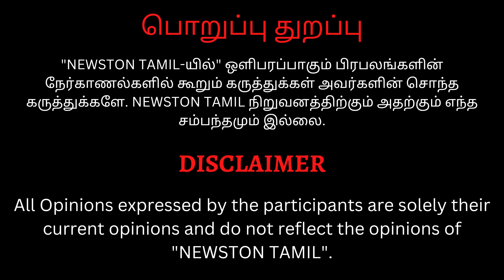Mohan G-ஐ கிழித்து தள்ளிய ரசிகர்கள்.! Maamannan Fans Reply to Mohan G | Public Review |Mari Selvaraj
Maamannan Movie Day-2 Public Review | Vadivelu, Udhayanidhi Stalin, Mari Selvaraj, Keerthy Suresh

maamannan public review, maamannan review, maamannan movie review,
 maamannan review tamil talkies, tamil talkies review maamannan, maamannan review by prasanth,
maamannan review memes, maamannan movie public review chennai,
 maamannan public review whatsapp status,
 maamannan review blue sattai, maamannan memes review,
maamannan review meme, maamannan meme review, maamannan movie meme review, maamannan meme reviews,
  maamannan reviews, maamannan public reviews,
maamannan public review overseas,
maamannan deleted scenes,
maamannan movie deleted scenes,
maamannan review today, maamannan review blue sattai,
 maamannan movie fans review,
maamannan tamil movie public review, maamannan tamil movie public opinion,
maamannan tamil movie public talk, maamannan tamil movie public reaction,
maamannan interview,
maamannan review today, maamannan review prasanth,
maamannan deleted scenes, maamannan all promos,
maamannan movie all promos, maamannan tamil talkies review,
maamannan blue sattai maran review,
public review maamannan, public talk maamannan, public opinion maamannan, maamannan tamil public review, thi cinemas public review maamannan,
tamil talkies maamannan review, blue sattai maran maamannan review,
 maamannan song Whatsapp Status,
  maamannan movie Tamil, maamannan movie songs Whatsapp status,
 maamannan movie Whatsapp status,
 maamannan movie, maamannan movie review, maamannan movie Tamil,
 maamannan movie Whatsapp status, maamannan movie scenes Tamil, maamannan movie scenes in theatre, maamannan movie comedy scenes,
,maamannan movie review tamil,
 maamannan movie dialogues, maamannan Tamil movie, maamannan Tamil songs,
 maamannan Tamil movie songs, maamannan Tamil movie review, maamannan Tamil movie Bgm, maamannan Tamil, maamannan Tamil movie sneak peek,
 maamannan songs , maamannan movie songs, maamannan movie video songs , maamannan video songs Tamil,
 maamannan  Full Movie,
maamannan fight scenes Whatsapp Status, maamannan fdfs status, maamannan 2nd day review,
maamannan 2nd day public review, maamannan 4th day public review, maamannan Public reviews, maamannan public reviews all videos, public review maamannan,